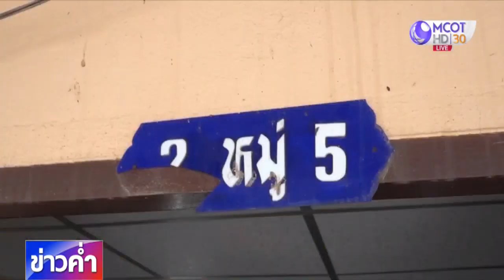BIG STORY : เร่งคลี่คลายข้อสงสัย “ขนมจีบมรณะ”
สาธารณสุขเร่งตรวจสอบกรณีขนมจีบมรณะ ทำให้มีคนท้องเสียรุนแรงกว่า 10 คน และเสียชีวิตอีก 1 คน ด้านแม่ค้าเร่ขอโทษครอบครัวผู้ตาย ยืนยันไปรับมาขายต่อ ไม่คิดว่าจะเป็นต้นเหตุ ขณะที่ทีมข่าวไปตรวจสอบถึงแหล่งผลิตขนมจีบ ข้อเท็จจริงเป็นอย่างไร ติดตามจากรายงาน